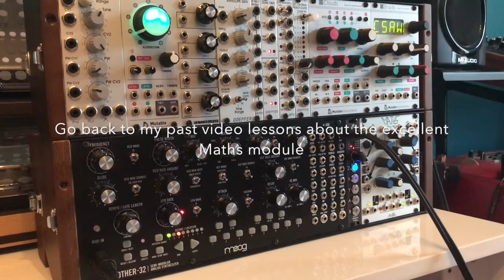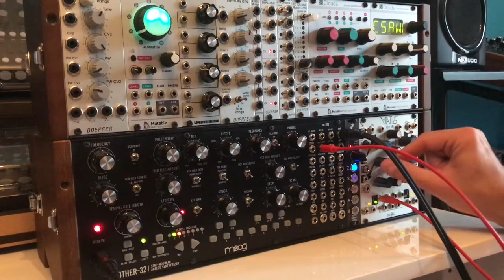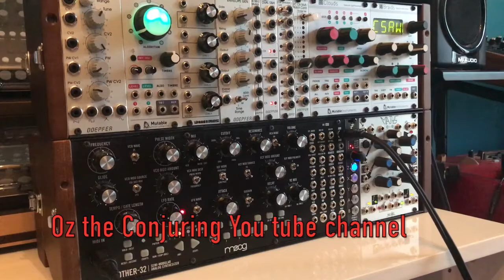Adding external EG To Moog Mother 32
Thanx for your mails dear subscribers and here is the tuto about connecting an external Envelope Generator to the Moog Mother.
The Doepfer A140 is a good and cheap solution but Maths do the job too..